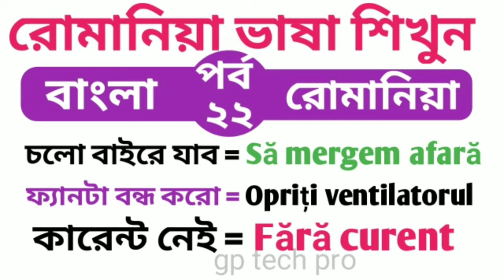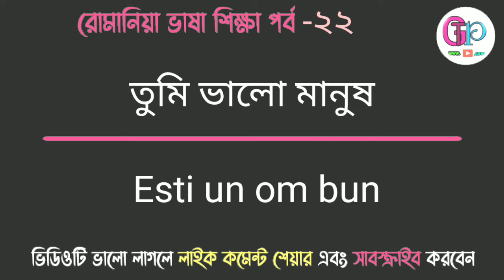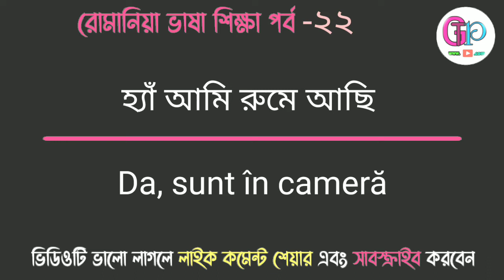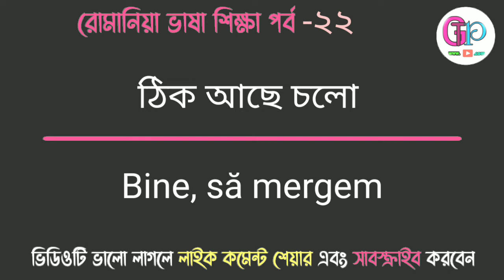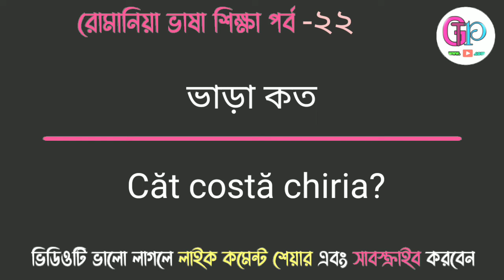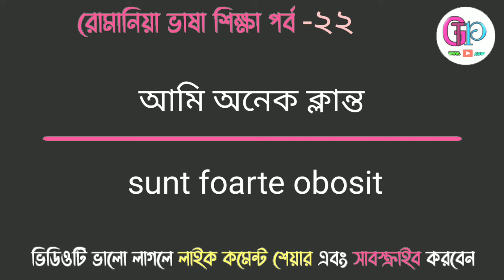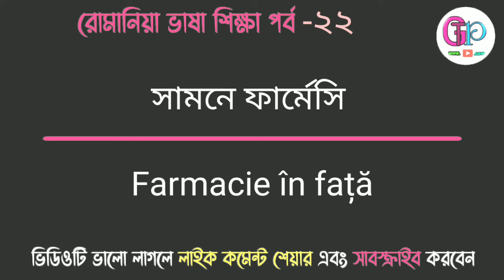রোমানিয়া ভাষা শিখুন পর্ব ২২ | Learn Romanian Part 22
আপনি কি রোমানিয়ার ভাষা শিখতে আগ্রহী আপনি কি সত্যিই রোমানের ভাষা শিখতে চান আপনি তাদের মনের মানুষ হতে চান তাহলে অবশ্যই আমাদের ভিডিও গুলো ফলো করুন আমাদের ভিডিও গুলো ভাল লাগলে অবশ্যই লাইক কমেন্ট এবং শেয়ার করুন আর নতুন নতুন ভিডিও পাওয়ার জন্য আমাদের চ্যানেলটি সাবস্ক্রাইব করে রাখুন আমাদের ভিডিওটি দেখার জন্য আপনাকে অনেক ধন্যবাদ চলুন ভিডিওটি শুরু করা যাক
Dear Friends Every day new videos are uploaded to our channel You can comment below what kind of video you like Thanks so much for your feedback If you have watched our regular videos please subscribe to our channel and turn on the Bell icon next to it When